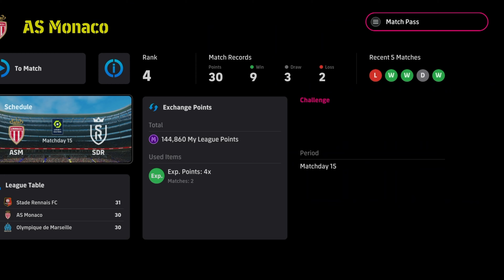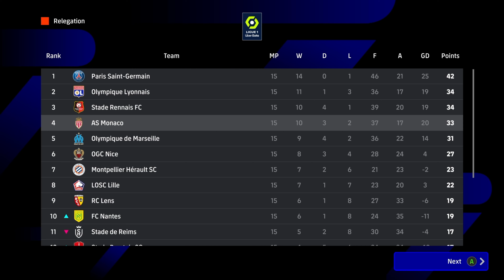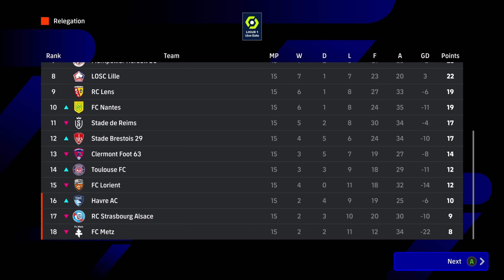EFootball 2024 My League Part 8 - WE WERE VERY POOR TODAY- BEN YEDDER WAS BEASTING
EFOOTBALL 2024 AS MONACO MY LEAGUE

TheSmilesWilds